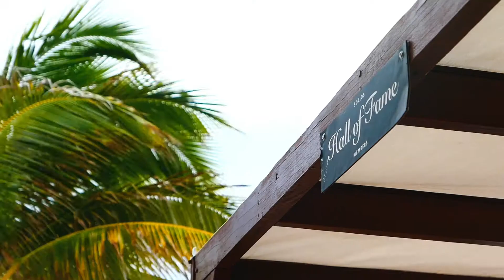CANCUN || Riviera Maya, Mexico, Hard Rock Hotel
Easily, one of our favorite places to go as a family is the Hard Rock Hotel in Riviera Maya, Mexico. Elle couldn’t get enough of the all included pina coladas! She would constantly be waving to the waitstaff and they thought it was the cutest thing watching her drink one after another and then wave them over again. Harper absolutely loves the nightly shows and entertainment. This girl could NOT stop dancing around the resort. I’m pretty sure she wanted to be right up on stage with all the performers. We always leave feeling like we’ve been treated like legit rockstars for the week!